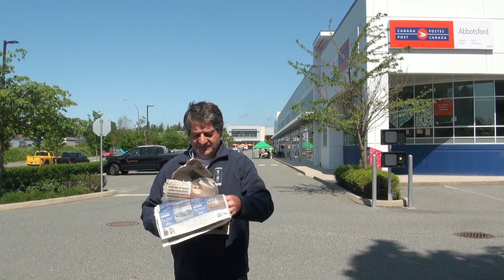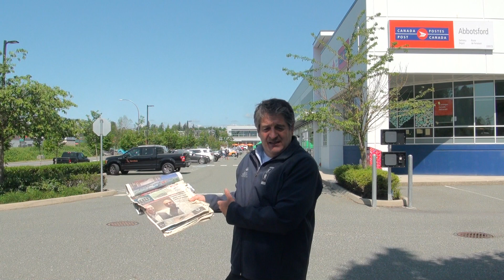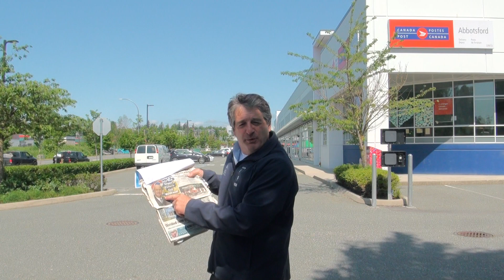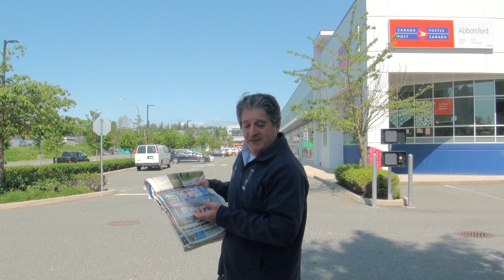Hydro said, B.C. needs 3 more hydro dams just to support all the housing just saying.